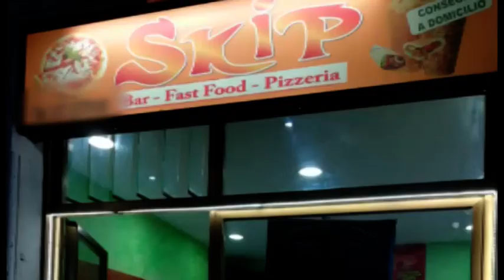Ancora controlli a Saione: denunce, locali chiusi ed un rimpatrio